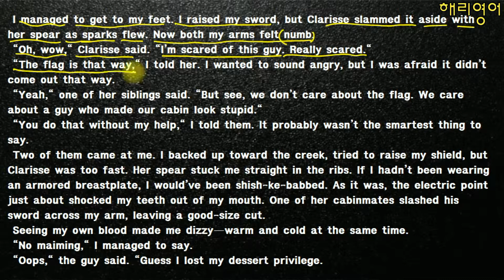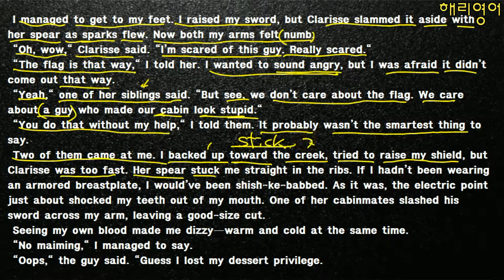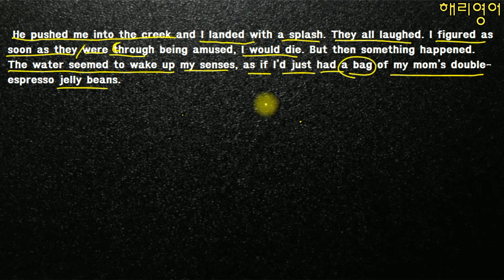우리나라 최초 퍼시잭슨 원서읽기 (Chapter 8 - page 121)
퍼시잭슨과 번개도둑  챕터 8입니다. 여러분의 영어 공부의 열정에 뒤쳐지지 않도록 최선을 다해 영상을 작업해 올려 드리겠습니다.  꾸준히 하시면 반드시 실력이 향상되는걸 보실수 있으실 거에요~